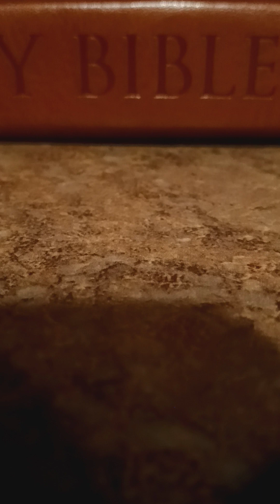Transgressor, I am your mercy.